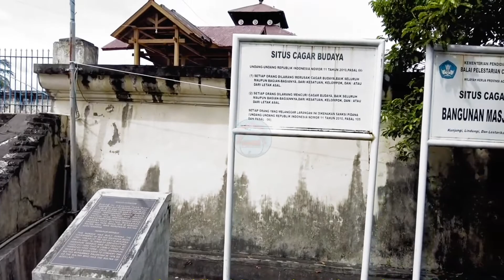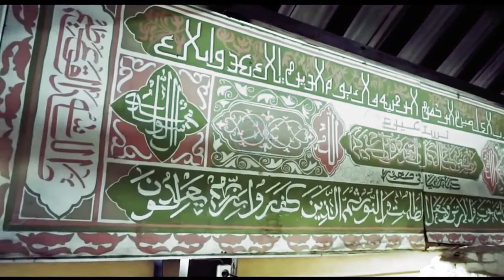MASJID TUHA INDRAPURI ACEH BESAR ACEH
Masjid Tuha Indrapuri terletak di Desa Keude, Kecamatan Indrapuri, Aceh Besar.Masjid Tuha Indrapuri dibangun oleh Sultan Iskandar Muda pada tahun 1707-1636 atau pada 1618 Masehi.Sebelum dijadikan masjid, bangunan itu merupakan candi milik kerajaan Hindu – Budha (Pra-Islam) pertama di Aceh yang dibangun pada abad 10 Masehi.

Oleh sebab itu, bangunan masjid tersebut memiliki keunikan tersendiri dibandingkan dengan masjid-masjid lainnya yang berada di Aceh, karena terbangun di atas candi atau benteng. Pada 10 Masehi, wilayah Indrapuri merupakan bagian dari wilayah Kerajaan Hindu Indrapurwa.Indrapurwa pernah difungsikan sebagai benteng pertahanan pada saat pendudukan Portugis dan Belanda di Aceh.
Literatur lain menyebutkan selain mendirikan kerajaan, orang-orang Hindu juga mendirikan Candi yang diberi nama Indrapuri, yang artinya Kuta Ratu.
Lalu pada abab ke-12 Masehi, Kerajaan Hindu Lamuri perang dengan pasukan bajak laut dari Cina. Pada akhirnya perang dimenangkan oleh Kerajaan Lamuri atas bantuan Meurah Johan yaitu Pangeran dari Lingga (Gayo) yang kemudian menjadikan Kerajaan Lamuri sebagai penganut Islam. Kemudian Kuil milik hindu diubah menjadi masjid sejak 1207 Hijriah atau 1618 Masehi di atas bekas reruntuhan Pura masa pra Islam. Sebuah riwayat menyebutkan bahwa Masjid Indrapuri dibangun oleh Sultan Iskandar Muda yang memimpin Kesultanan Aceh pada 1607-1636 Masehi.